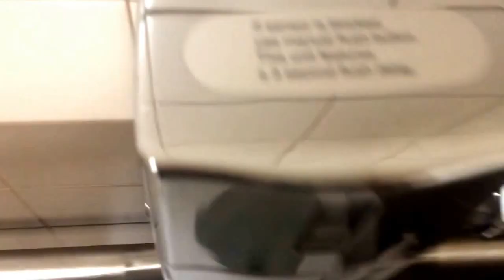#206 TOTO Wall Hung Toilet